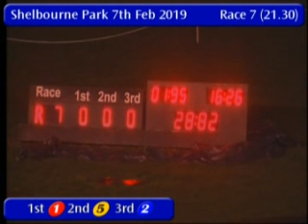IGB - The Beachcomber Bar & Restaurant A3 07/02/2019 Race 7 - Shelbourne Park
Race: The Beachcomber Bar & Restaurant A3
Track Name: Shelbourne Park
Date: 07/02/2019
Hour: 21:30

Results

1st    1     OAKFRONT BIG MAC    5/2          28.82
2nd    5     BURNT OAK BAZEL     2/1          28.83
3rd    2     LONG NECK           8/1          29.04
4th    4     AHAVOHER BLAKE      3/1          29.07
5th    6     KARLOW SPIRIT       7/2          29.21
6th    3     BANNSIDE NINJA      8/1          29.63

|SPK_2019_02_07_07